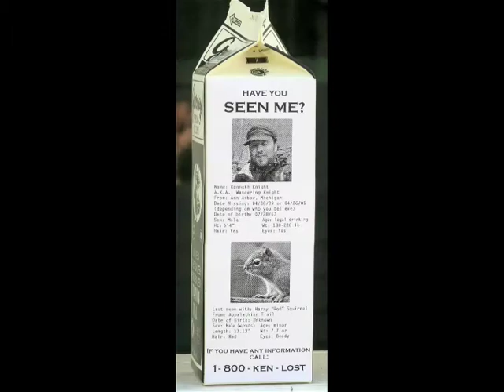Milk Carton Ken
As many of you know I was lost off the Appalachian Trail at the end of last April. I ended up being lost for a week. This is not about the incident itself. A lot can be said about how that happened but this is not the place for that.

Upon my return friends through a Lost and Found party for me and Ron and Anita gave me this milk carton. While I believe the initial idea may have been Ron's it was Anita who pulled it all together. I think this shows the creative desire of people in a wonderful way. It provides a release of emotion that is healthy for the creator and for all those who see it.

I was, as many of you know, touched by all the people who came down to help in the search for me. I also was quite happy, even if it was a bit of a tease in some ways, to receive this milk carton along with the feelings that inspired its creation. I do believe that being able to come home to welcoming friends and family was a very good thing for me.